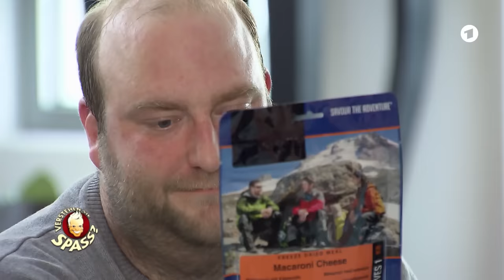Am Tisch zubereitet | Verstehen Sie Spaß?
Unser Lockvogel Olli hat ausgewählten Gästen direkt am Tisch das Essen zubereitet. Ob man für dieses Essen allerdings extra ins Restaurant gehen muss, ist fraglich.